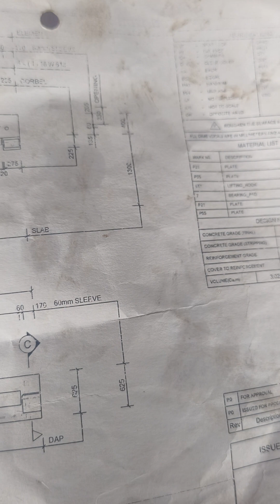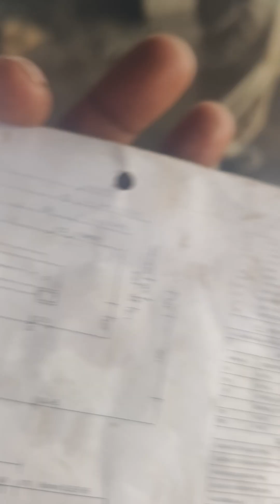dekhi or shmjhi or comment me batyi